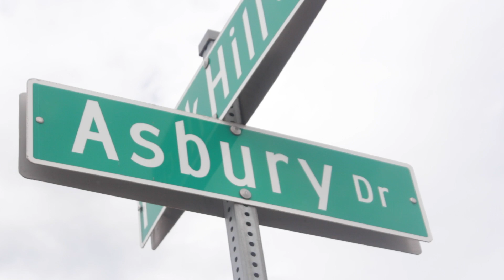DivineFull Equality asking "What does an Earth Look like" & Going the Mosque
Divinefull Equality builds on asking "What does an Earth look like"?. This is a time before the internet, and cell phones were popular, her only reference was Eyrka Badu.  She was instructed to go to the Mosque, and was shocked at what she saw when she got there.